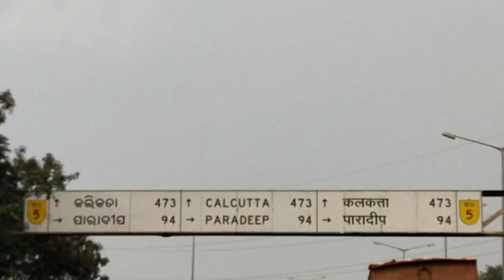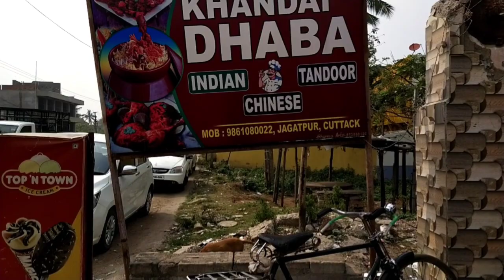Second Hand Cars In Cuttack Odisha || Maruti Suzuki True Value || Used Cars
This Vlog Contains-

Very Cheap Price Cars
Low Budget Second Hand Cars In Cuttack
Cuttack Vlogs
Used Cars In Cuttack
Maruti Suzuki True Value Cuttack
Sky Automobile Cuttack
Second Hand Cars in Bhubaneswar
Odia Youtuber
Odia Vlog
Low Budget Second Hand Cars in Odisha